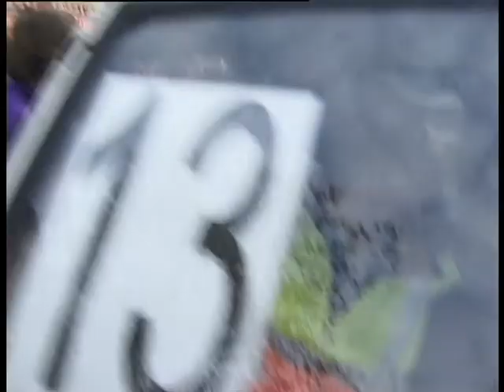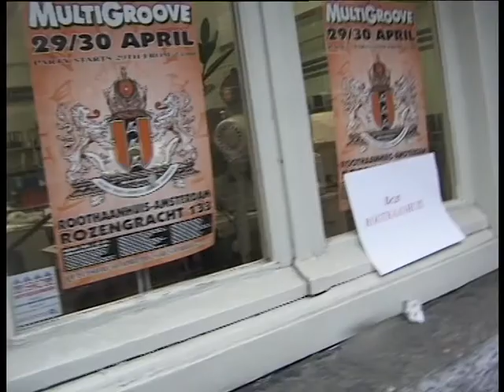Multigroove 1998 | Queensday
Multigroove is an Amsterdam based organization, promoting modern day rave events.